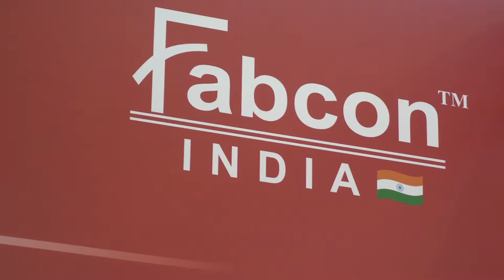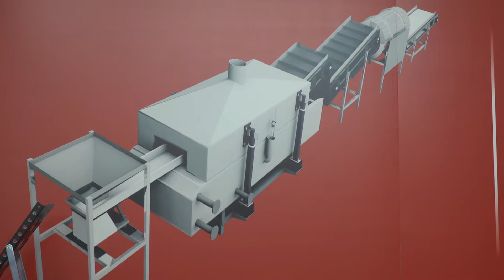SNACKEX 2019 - Interview with Nishant Bansal, Nodia Fabcon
Interview at SNACKEX 2019 with Nishant Bansal, Managing Director of Nodia Fabcon.

SNACKEX is organised by the European Snacks Association (ESA) and is the only savoury snack and snack nuts event in Europe serving as the pre-eminent business meeting place for the whole industry.

The 2019 event was held 27-28th June in Barcelona.

About Focus:

Focus are a UK based multimedia communications agency specialising in audio and video production.  We help businesses use video and audio to maximise their sales impact and keep ahead of their competitors.